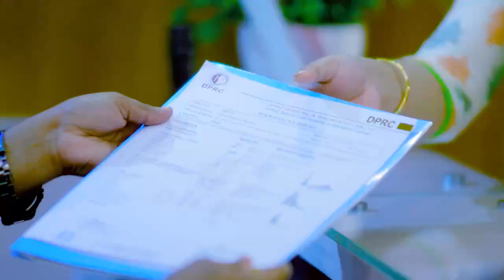ডিস্ক প্রোলাপ্স রোগী ভাল হল | Disk Prolapse Patient Cure In Few days